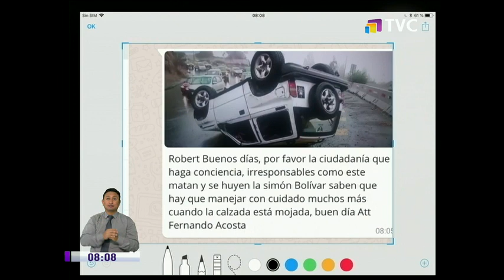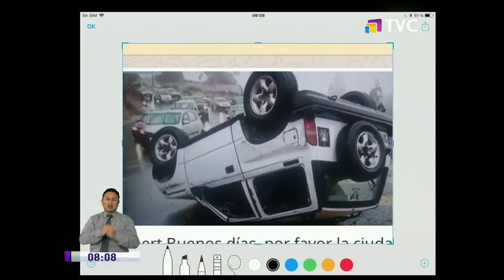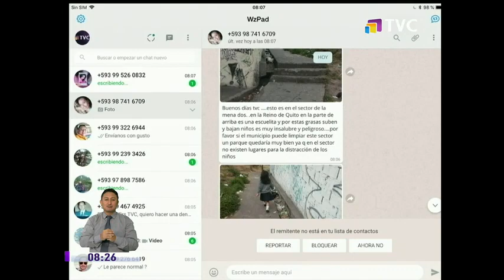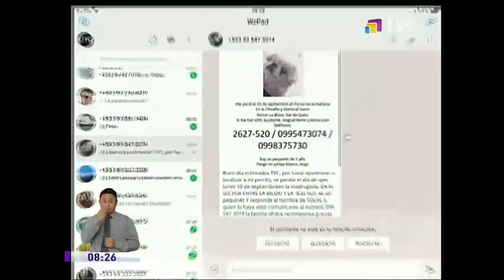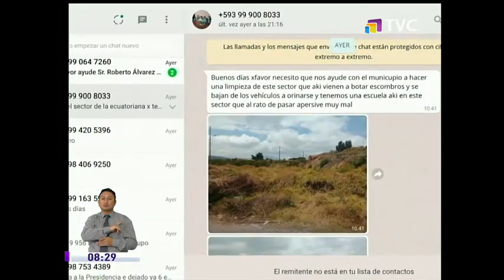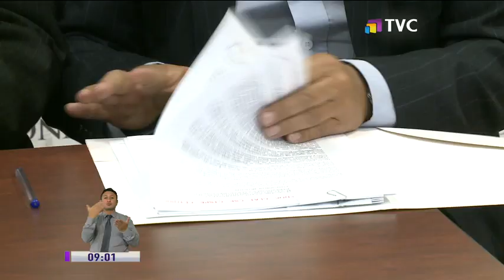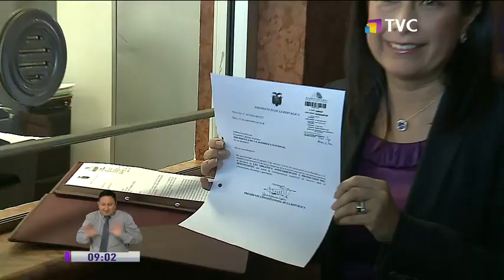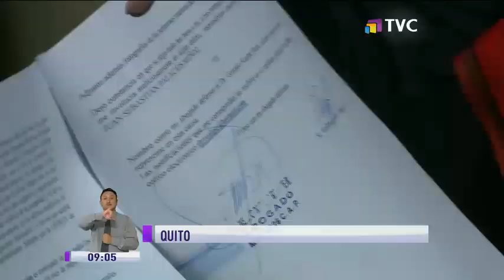TVC En La Comunidad: Programa del 14 de Septiembre de 2018